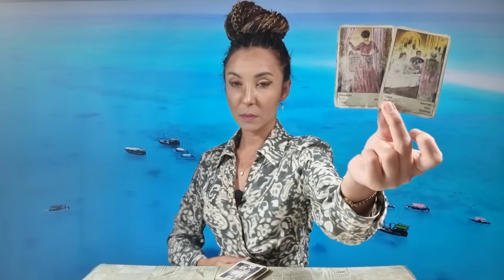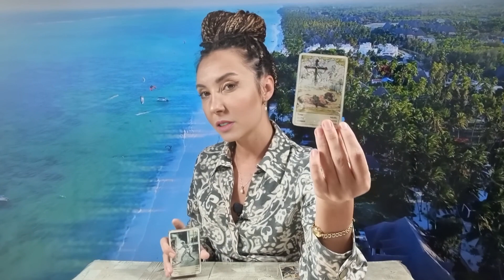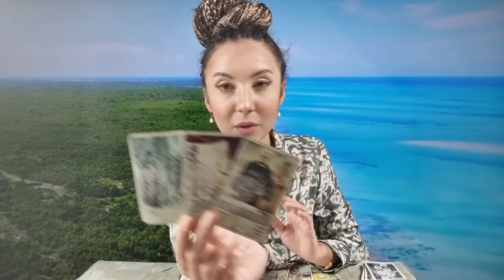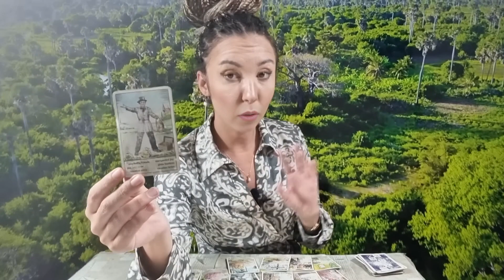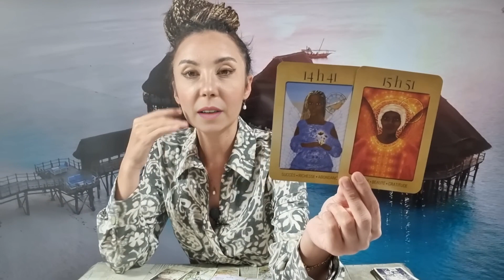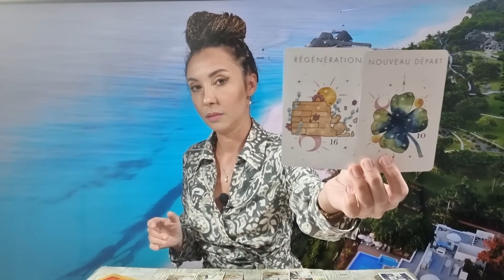WHAT DOES HE THINK, WHAT DOES HE FEEL? 😯 HE WANTS TO GIVE YOU A BIG SURPRISE! A TOTAL RESET!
I DO NOT DO PERSONALIZED READINGS! THANK YOU!

  Activate the subtitle in your language! The videos are translated into several languages‼️ If you don't see the subtitles, press the wheel on the right of the video, select subtitles and choose the language you want! Thank you!